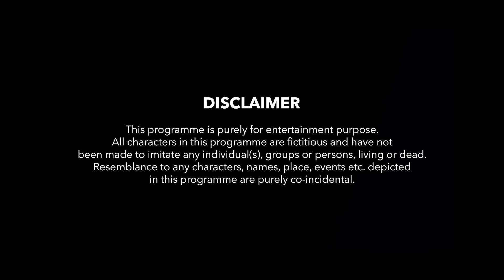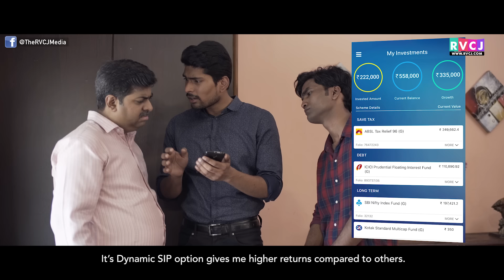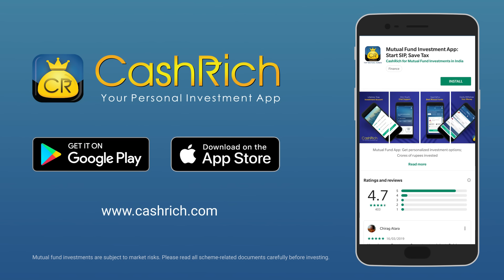A Day In A Middle Class Family | Ft. Nikhil Vijay & Deepak Daryani | RVCJ Media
And enjoy benefits like quick account opening, paperless investments and good returns.

What are the other middle-class things we all do?

Credits:
Channel Head: Ashwin Salunke
Creative Head: Aakash Kumar
Director: Akshat Vijaywargiya
Writer: Shashi Mukherjee
DOP: Jay Kulkarni
Editor: Lavesh Rampurkar
Executive Producer: Ashwin Salunke
Creative Producer: Pankaj Kothawade
Post & Creative Producer: Akshat Vijaywargiya
Chief Asst Director: Anuj Kumar
Asst.Director: Kunal Banerjee, Rajesh Kale, Yugal Kishore Bharti, Rahul Kuruvilla
Art Director: Sanju Gupta
VFX:  Rishab Jain
Graphic: Sandeep Amburle
Sound: Jitendra Pathak
Makeup: Aniket
Equipment Camera: Sakshi Lens
Light equipment: Rajesh Bhai
Colour Grading: Jay Kulkarni
Brand Sales & Solutions: Pooja Sachdev
Accounts: Rohan Pawar
Subtitles: Poulami
Spot: Mukesh, Vinay
Location: Manisha Bunglow

Cast:

Nikhil Vijay
Deepak Daryani
Prerna Thakur
Meenaxi Mani
Skand Kumar
Indu Sharma
Saad Bilgrami